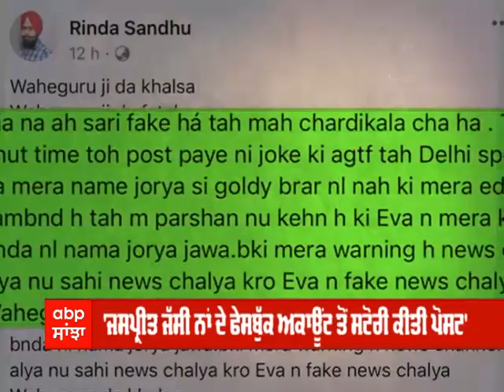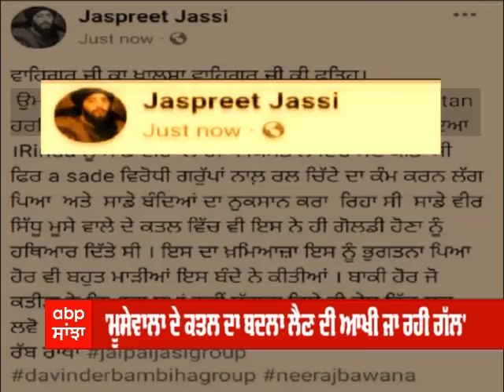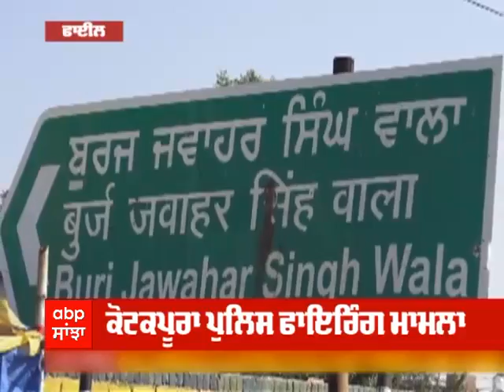Punjab mail 'ਚ ਵੇਖੋ ਹੁਣ ਤੱਕ ਦੀਆਂ ਵੱਡੀਆਂ ਖ਼ਬਰਾਂ, abp sanjha 'ਤੇ